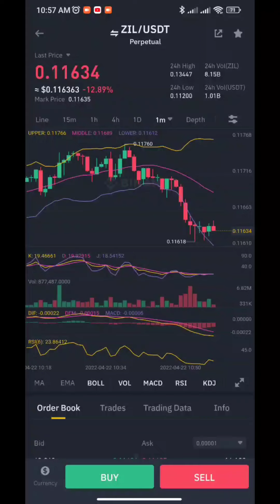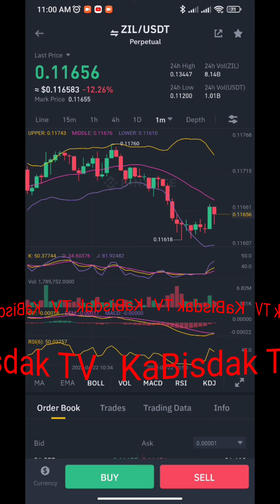(A1) Zilliqa price today is $0.114385 USD with a 24-hour trading volume of $782,155,072 USD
Zilliqa coin (called ZIL) is the native coin used on the Zilliqa blockchain. Zilliqa uses sharding technology to increase the number of transactions that the blockchain can handle. Zilliqa coins are used to pay for computing power on the Zilliqa blockchain.